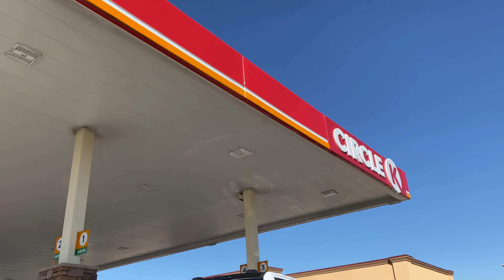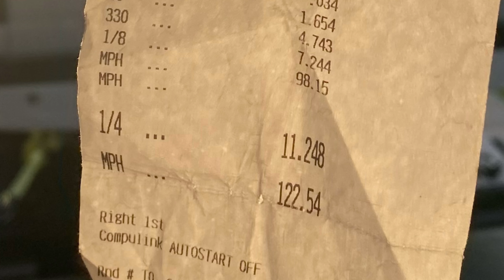775HP Whipple Supercharged 2021 F-150 ! Hits the 1/4 mile ! 10 seconds ?!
What is up guys, in todays video we took the F-150 to the 1/4 mile track in Edinburg Motorsports Park.